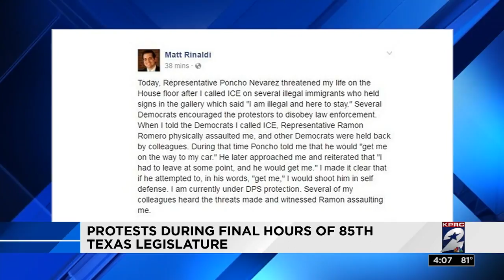Protests during final hours of 85th Texas Legislature